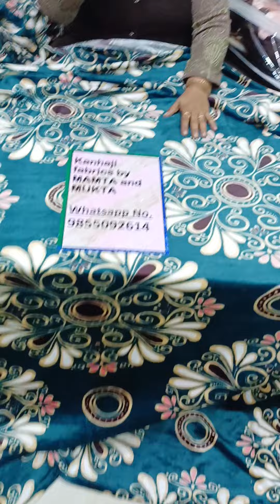अगर सर्दियों में चाहिए कुछ हटके खास बेडशीट तो फटाफट से वीडियो देखकर आर्डर करेंoder no9855092614🥳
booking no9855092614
winter special collection
woolen double bed sheets
king size
5pc set
1double bed sheets
# 2. zipper pillow cover
with 2. small filed pillow
easy to wash
reasonable price 🥳
lemted stock
book fast